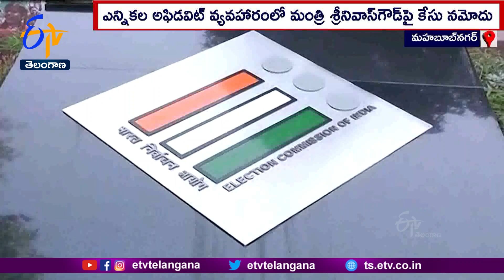Election Affidavit Tampering | FIR On Minister Srinivas Goud | మంత్రి శ్రీనివాస్‌గౌడ్‌పై కేసు నమోదు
ఎన్నికల అఫిడవిట్ ట్యాంపరింగ్ వ్యవహారంలో...మంత్రి శ్రీనివాస్ గౌడ్ తో  పాటు...రాష్ట్ర ఎన్నికల అధికారులు, పలువురు I.A.Sలు, రెవెన్యూ అధికారులపై మహబూబ్ నగర్ రెండో పట్టణ ఠాణా పోలీసులు...మొత్తం 21 సెక్షన్లతో కేసు నమోదు చేశారు. గతంలోనే ఆదేశాలిచ్చినా...కేసు నమోదులో జాప్యంపై...నాంపల్లి ప్రజాప్రతినిధుల కోర్టు ఆగ్రహం వ్యక్తం చేయడంతో...నాటకీయ పరిణామాల మధ్య కేసు నమోదైంది. మంత్రితో పాటు భారత ఎన్నికల సంఘం ప్రధాన కమిషనర్ రాజీవ్ కుమార్, ఎన్నికల కమిషన్ అప్పటి కార్యదర్శి సంజయ్ కుమార్, 2018 ఎన్నికల సమయంలో వివిధ హోదాల్లో పనిచేసిన అధికారులు శశాంక్ గోయల్, రొనాల్డ్ రాస్, J.శ్రీనివాస్ , K.వెంకటేశ్ గౌడ్, A.పద్మశ్రీ, S.వెంకట్ రావు, న్యాయవాది రాజేంద్ర ప్రసాద్, విశ్రాంత ప్రభుత్వ ఉద్యోగి D.సుధాకర్ లపై కేసు నమోదు చేశారు.